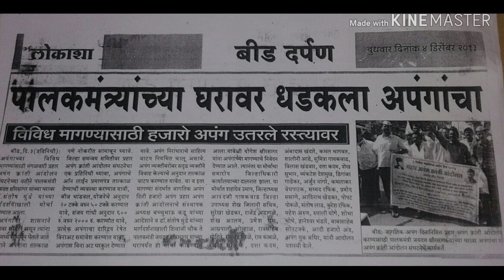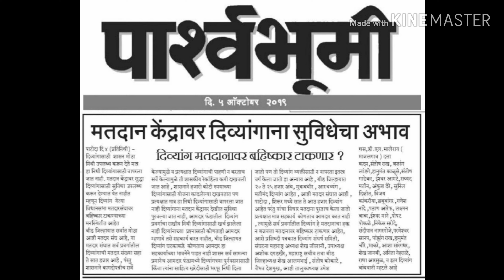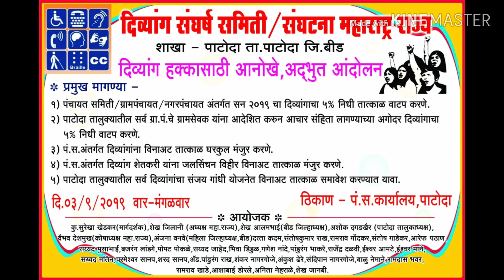दिव्यांग संघर्ष समिती /संघटना महाराष्ट्र